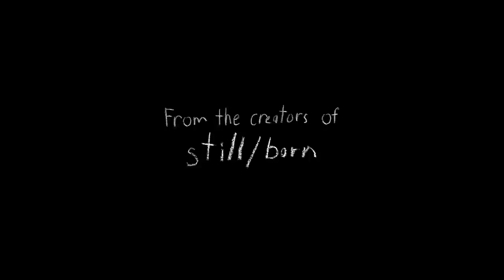Z - Official Trailer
Z on VOD, Digital HD, DVD & Blu-ray September 1

Starring Keegan Connor Tracy, Jett Klyne, Sean Rogerson, Sara Canning, Stephen McHattie, Chandra West
Directed by Brandon Christensen
Written by Brandon Christensen and Colin Minihan

When Beth’s son brings home an imaginary friend named “Z,” she becomes concerned that he is falling too deep into a world of make believe. He starts to display extremely destructive behavior, blaming Z for all of his actions. But after he gets kicked out of school, Beth is forced to find a solution. She medicates her son, making him unable to see his imaginary companion. But now Beth sees Z…and he wants to be her friend.